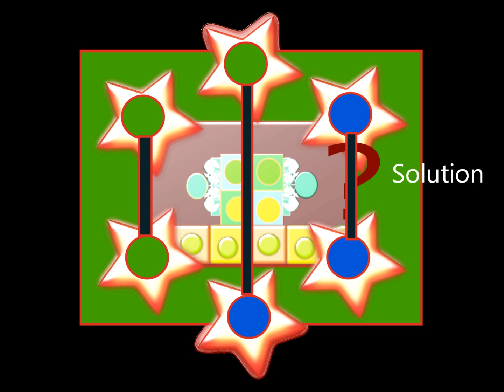Can 100.000 WoMEN SOLVE The IQ TEST? . The Highest Iq EQ And EI. IQ Games for kids nursery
IQ games